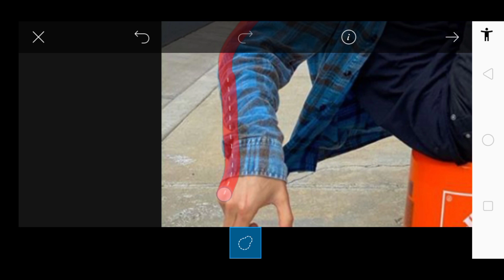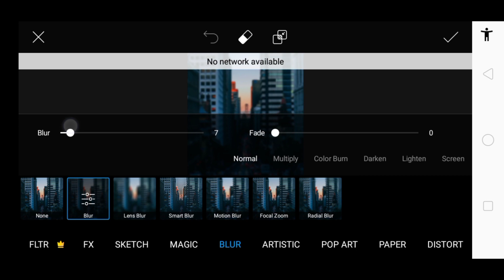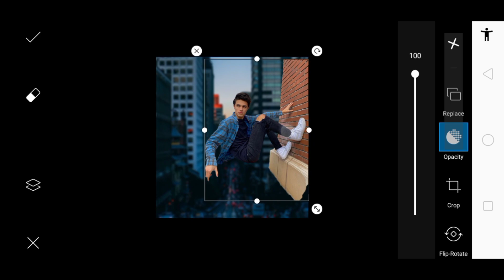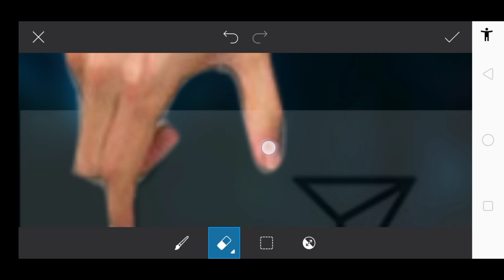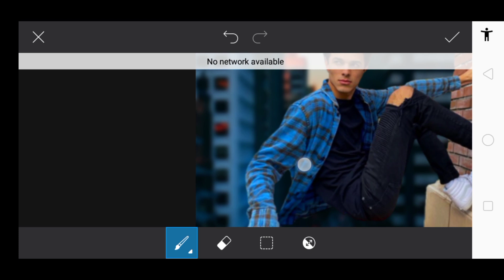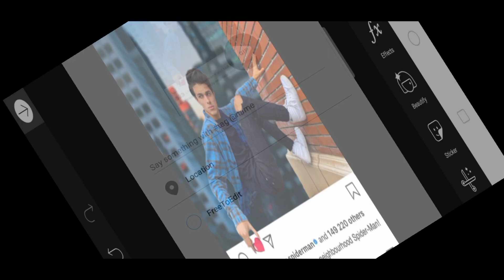Spider Man Concept photo editing in PicsArt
Picsart Spider man Concept photo editing tutorial